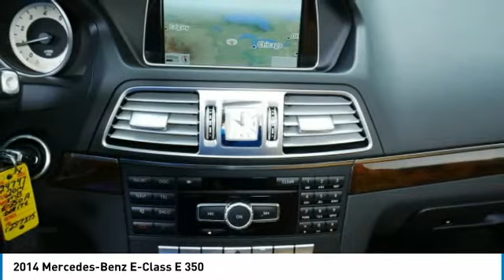2014 Mercedes-Benz E-Class E 350 Minnetonka Minneapolis Wayzata,MN 24747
Sears Imports
13500 Wayzata Blvd

Mercedes-Benz Certified Pre-Owned means you get an additional 12 months Limited Warranty on top of the existing factory warranty, with unlimited mileage. We also do up to a 162-point rigorous inspection/reconditioning, 24/7 roadside assistance, trip-interruption services, and a complete CARFAX vehicle history report.18 AMG Twin 5-Spoke Wheels, 3-Spoke Sport Steering Wheel, AIRSCARF Ventilated Headrest, AMG Sport Package, Black SoftTop, Blind Spot Assist, COMAND System w/Hard-Drive Navigation, Fully automatic headlights, harman/kardon Logic 7 Surround Sound System, Heated front seats, Illuminated entry, KEYLESS GO, Lane Keeping Assist, Leather Upholstery, Multicontour Front Seats, Premium 1 Package, Rear-View Camera, SIRIUS XM Satellite Radio, Sport Package. Recent Arrival! 28/19 Highway/City MPG Certified.brbrMercedes-Benz Certified Pre-Owned Details:brbr  * 164 Point Inspectionbr  * Warranty Deductible: $0br  * Limited Warranty: 12 Month/Unlimited Mile beginning after new car warranty expires or from certified purchase datebr  * Includes Trip Interruption Reimbursement and 7 days/500 miles Exchange Privilegebr  * Transferable Warrantybr  * Vehicle Historybr  * Roadside AssistancebrbrbrCARFAX One-Owner. Awards:br  * 2014 IIHS Top Safety Pick+ 2014 Mercedes-Benz E-Class E 350 Base